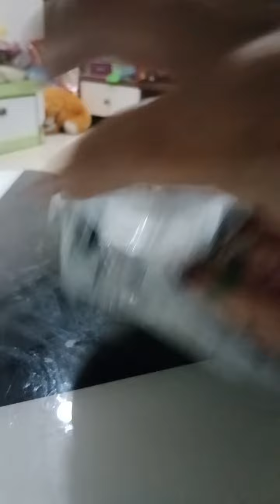Paithani frock..nd coat dress review including hipbelt 1 year baby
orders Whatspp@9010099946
online pay only